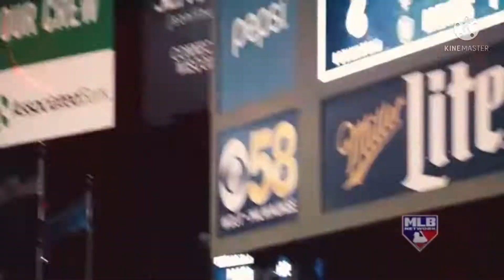Buster Posey career tribute: MLB Network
Join Über Alles

Great 12 year career